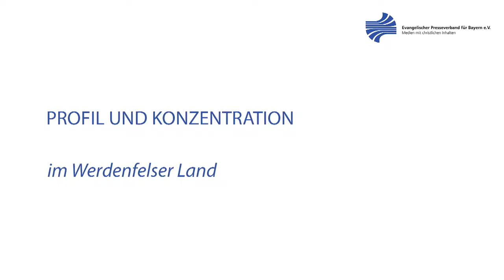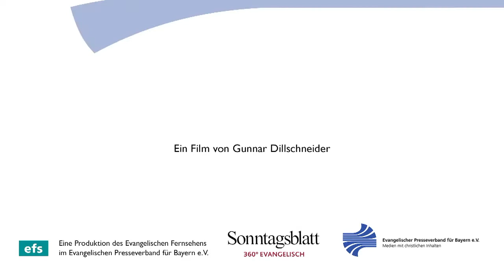Profil und Konzentration im Werdenfelder Land: Evangelische Fusion in Garmisch und Partenkirchen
Vor über 70 Jahren wurde aus den ursprünglich eigenständigen Orten Garmisch und Partenkirchen die Marktgemeinde Garmisch-Partenkirchen. Die evangelischen Kirchengemeinden jedoch waren  bis vor kurzem noch eigenständig. Warum eigentlich? Das haben sich die Garmisch-Partenkirchner gefragt. Durch ihre Initiative ist ein großer Stein ins Rollen gekommen. Unter dem Titel "Profil und Konzentration" soll bis 2022 die Kirche grundlegend umstrukturiert werden. Ein Beitrag vom Oktober 2018.